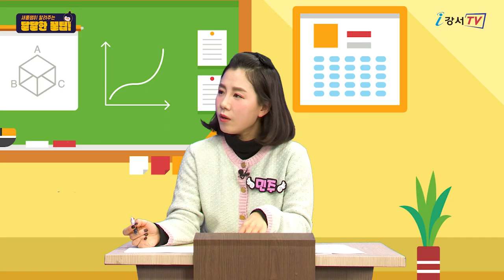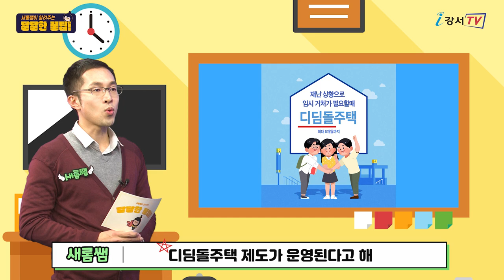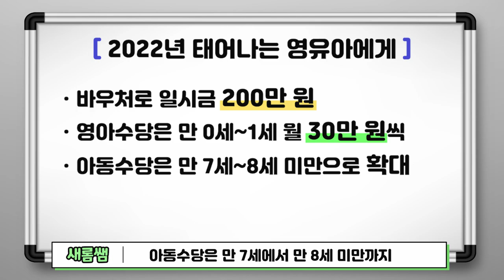새롬쌤이 알려주는 달달한 꿀팁 2편 (2022년 달라지는 강서구정)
2022년 달라지는 강서구정!
척척박사 새롬쌤과 함께하세요~

♡달라지는 소식♡
1. 디딤돌주택 운영
2. 우리동네키움센터 운영 확대
3. 첫만남 이용권 지원
4. 아동수당 지원대상 확대
5. 영아수당 지원
6. AI로봇 활용 어르신 돌봄서비스

3편도 곧 만나보세요

i강서TV 구독하고 더 많은 강서구 소식을 지금 바로 만나보세요!